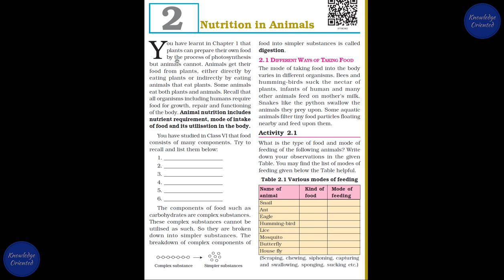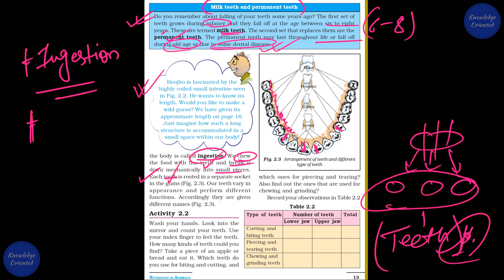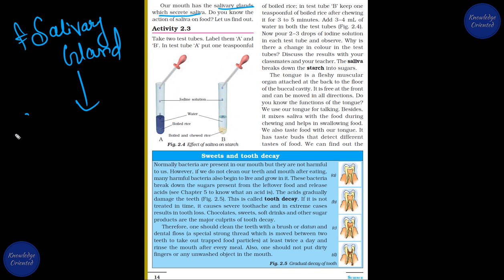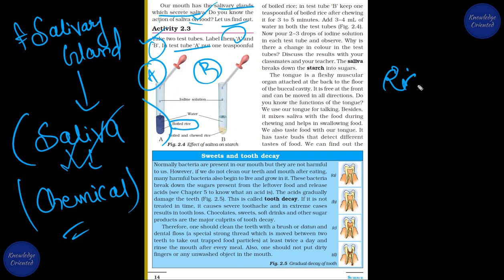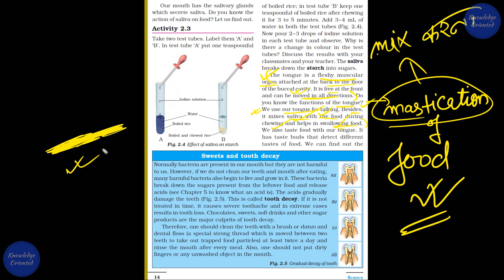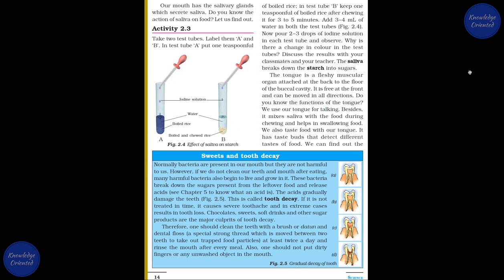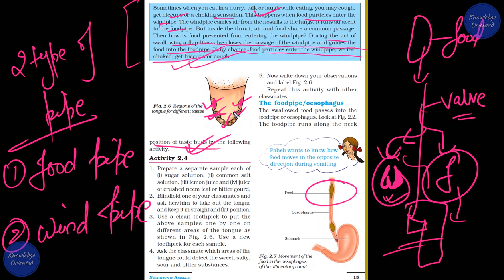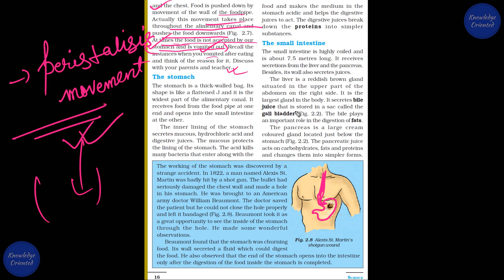NCERT Science Class 7 Chapter 2 Nutrition in Animals 02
Class 7th
Subject - Science
Chapter - 02
Nutrition in Animals
Part - 02
NCERT based

Science Class 7 Chapter-2 Nutrition in Animals 02

In this video you will have in depth explanation of the topics with NCERT based learning.

.NCERT is the Best.

Topics of the Chapter are :

Nutrition,
animal nutrition,
food and its utilisation,
components of food,
complex substances,
simpler substances,
digestion,
digestion in human being,
various mode of feeding,
scraping,
chewing,
siphoning,
capturing,
swallowing,
sponging,
sucking,
starfish feeding,
Digestion i humans,
Buccal cavity,
foodpipe,
oesophagus,
stomach,
small intestine,
large intestine,
rectum,
anus,
alimentary canal,
digestive tract,
inner wall of stomach,
salivary gland,
liver,
pancreas,
digestive system,
ingestion,
egestion,
teeth,
tooth,
molar,
premolar,
canine,
incisor,
milk teeth,
16 pair of teeth,
function of each type of teeth,
activity of finding the effect of saliva on starch,
tooth decay,
bacterila action on teeth,
foodpipe/oesophagus,
peristalisis movement,
gall bladder,
mucous,
hydrochloric acid,
digestive juices,
pancreatic juices,
break down of complex substances,
absorption,
small intestine and villi,
assimilation,
grass eating animals,
digestion in animals,
cud,
rumen,
rumination,
ruminants,
cellulose,
caecum,
feeding and digestion in amobea,
pseudopodia,
false feet,
Amoeba's movement and capturing of food,
food vacoule,

Keep Supporting...